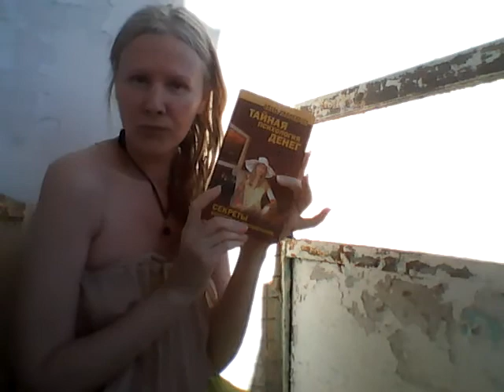Александрова Татьяна Юрьевна. Татиана Салмановна Мактум Сайфуддин